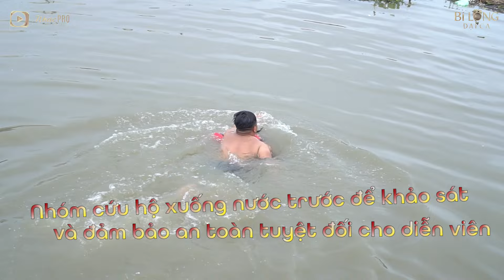[Behind The Scenes] Bi Long Đại Ca Tập 2 | Hứa Minh Đạt, Khả Như, Steven Nguyễn, Lợi Trần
Executive Producer: Nam Viet Media
Project Manager: CHẾ THỊ ANH TUYỀN - ĐỖ TRỌNG TÂM
Production Supervisor: ATO
Production House: A TÔ FILM GROUP
Director: MR.TÔ
Script Writer: ĐỨC TRÍ
Director of photography: ĐẠT JP
Assistant Director: HẢI NHÍ
Starring:
LÊ QUỐC NAM
NGÂN QUỲNH
TÙNG YUKI
HỨA MINH ĐẠT
KHẢ NHƯ
LÊ NAM
HÀ HIỀN
THANH TÂN
YAYA TRƯƠNG NHI
STEVEN NGUYỄN
LỢI TRẦN
BÙI TẤN HẢO
HIỀN NGÔ
VĂN VÕ NGỌC NHÂN
TRỌNG HIẾU
TĂNG HUỲNH NHƯ
THẰNG CÒ
TÙNG LINH